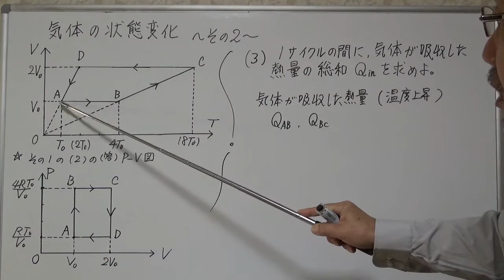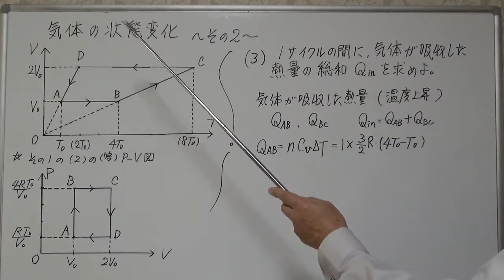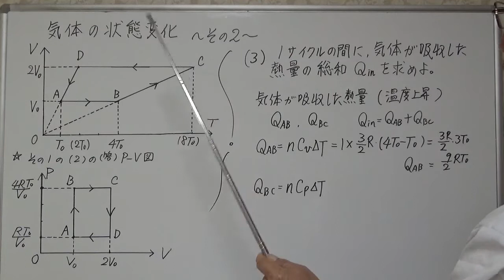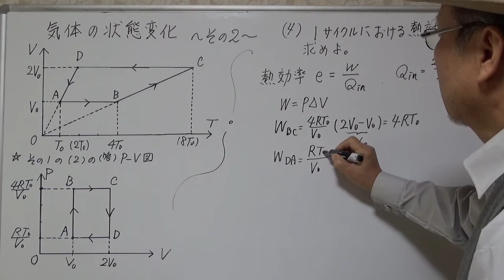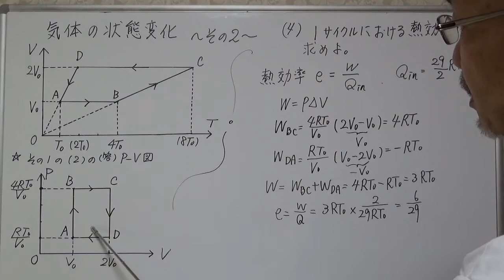横浜市立大学 気体の状態変化 その2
です。